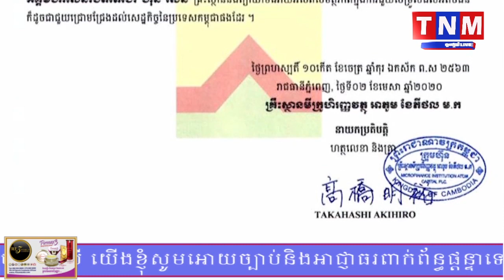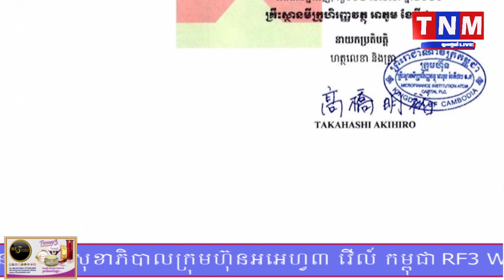លិខិតថ្លែងអណរគុណរបស់គ្រឹះស្ថានមីក្រូហិរញ្ញវត្ថុ អាតូមខែបភីថល តាមរយៈលោក ហ៊ាង រតនាឥឥ